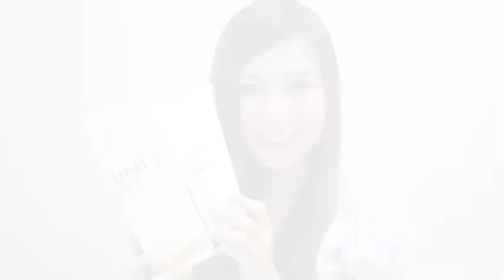Royada shampoo testing by Thai actress 1